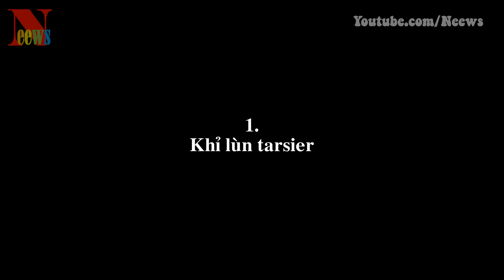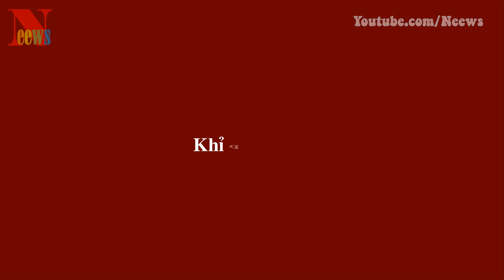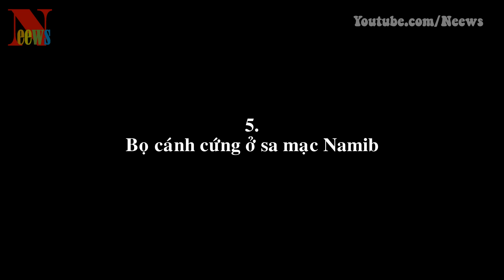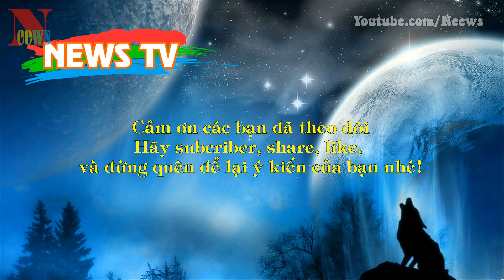Top 5 loài vật đáng sợ nhất thế giới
[News TV] - Dù chúng vô hại nhưng đôi khi chỉ cần nhìn thấy những loài vật này cũng đủ phát khiếp.
1. Khỉ lùn tarsier
2. Cá mặt quỷ
3. Khỉ đỏ Uacari
4. Rùa Mata Mata
5. Bọ cánh cứng ở sa mạc Namib